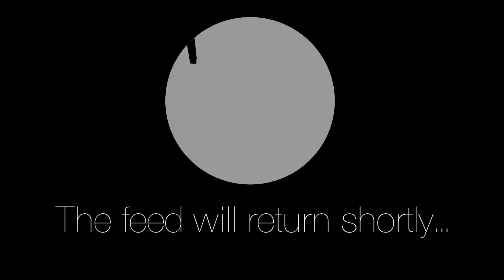20170528 Adopt Your Block - Matthew 22:39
Pastor Steve presents: Adopt Your Block, based on Matthew 22:39.